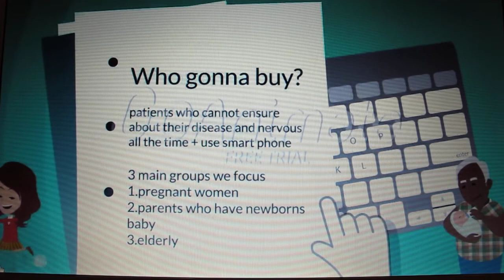The Big Pitch 2017 - Noti-Health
Video pitch entry to Anglia Ruskin's Big Pitch 2017.

A health notification app that will inform the user what exercise, medication, food they should be eating and more at scheduled times of the day.